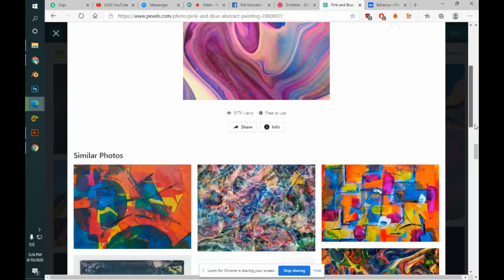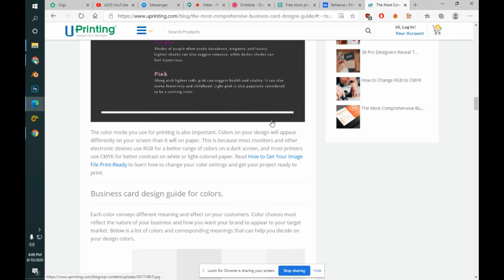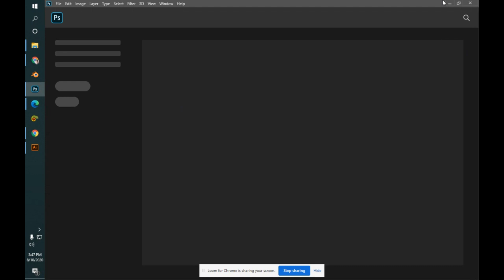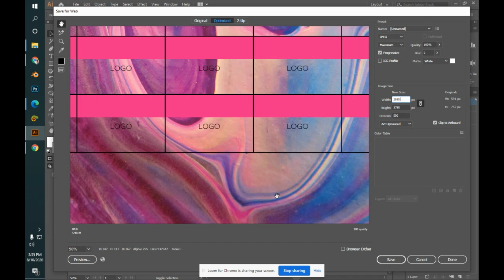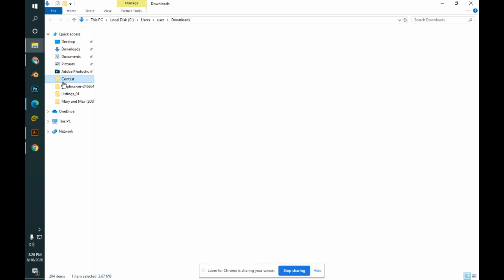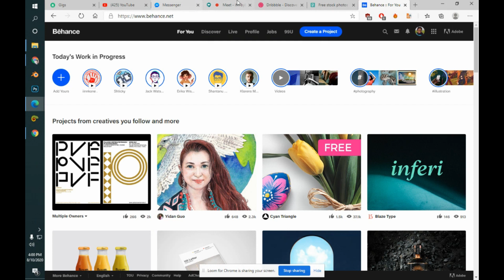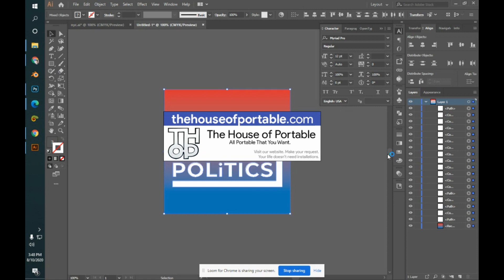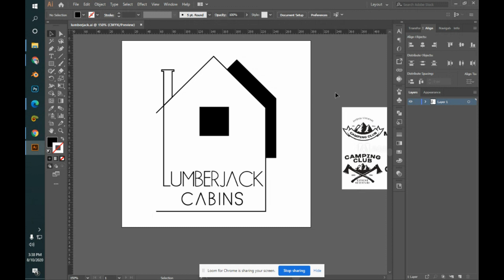Graphic Design Course 2022 (Class 27) | LEDP Class 2022 in Bangladesh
Welcome to the Graphic Design Course 2022 (Class 27)  Video of the Learning and Learning Project. This is the LEDP video of this course. The details of Photoshop are shown in this video.
All videos of the course will be given in phases. I hope you will be successful by watching the video.
I want to move forward with you.
Thank you so much for being with me for so long.

In this video you will find how to get a job easily on Fiverr. Learn about fiverr forum.